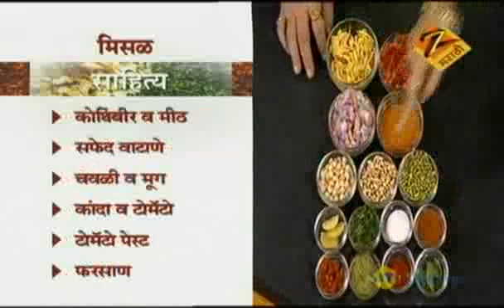कोल्हापुरी मिसळ - पाव | Aamhi Saare Khavayye| Marathi Serial | Food Show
Misal - Aamhi Saare Khavayye | Marathi Food Recipe | Zee Marathi